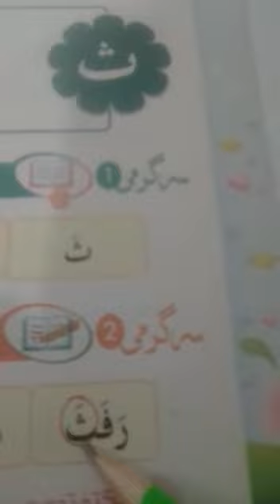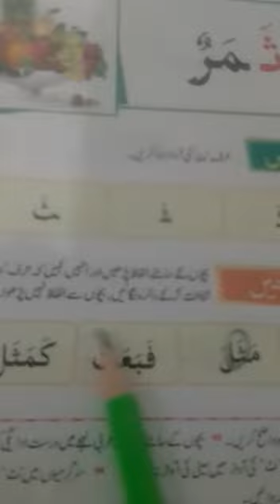Nursery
Quran/Islamiyat: pg 7 ( 2nd half)